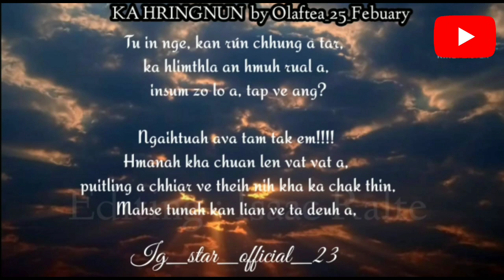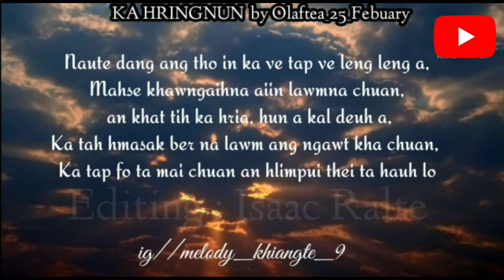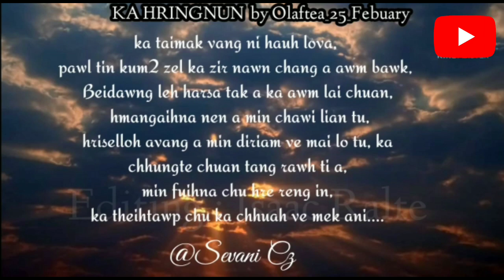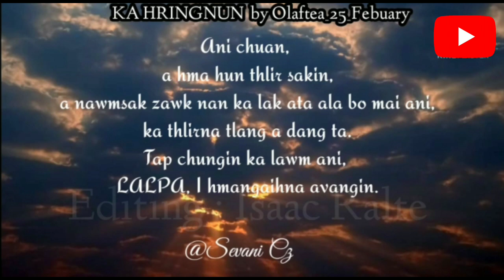Ka Hringnun || 25th February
video siam theih nana aw rawn thawh zawng zawng tu te chungah thinlung takin lawmthu ka sawi mawlh mawl e